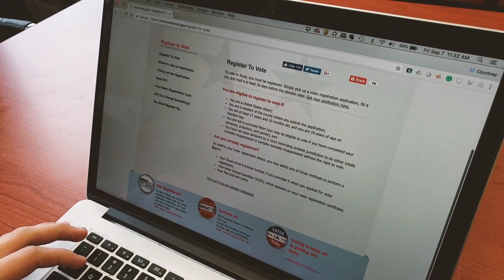A First Time Voter Story: Part 1 - Registering to Vote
Part one of a new series following a high school senior while he votes for the first time in 2018.